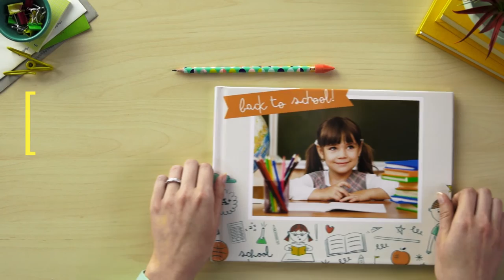Create Personalized Photo Books at Walgreens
Personalized Photo Books at Walgreens are great for any occasion, and offer multiple options for designing the book that is perfect for you and your story! Get Same Day Pickup at select locations.